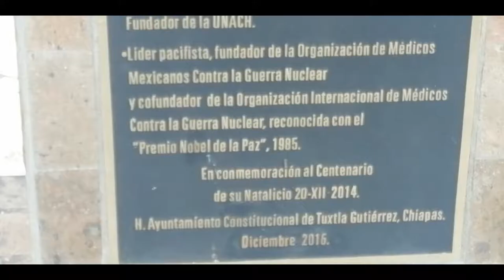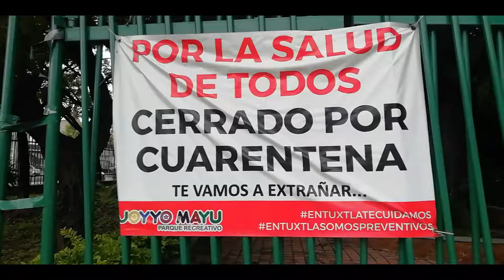Mirador Los Amorosos La Mejor Vista de Tuxtla Gutiérrez| Vlog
un recorrido con mis propios pensamientos espero y lo disfruten